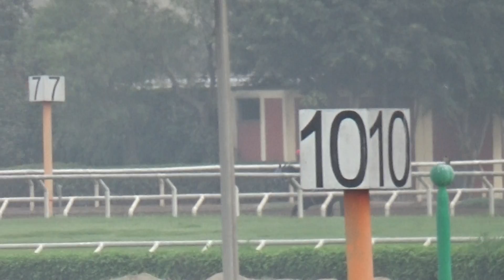Drama Boy 04Feb21